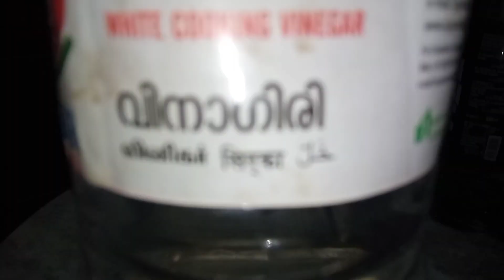Onam special lemon pickle 😋😋👌👌👌🥰🥰🥰🥰